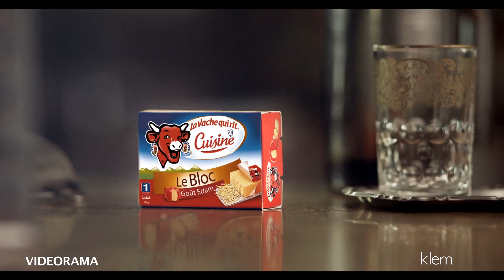Spot Ramadan Batbout - Bloc La Vache qui rit®